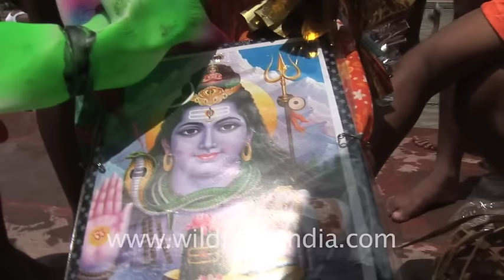Kanwarias at Haridwar, ready to hit the road!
Kanwarias are devotees of Shiva. Dressed in orange coloured clothes, they carry holy water (kanwar) of river Ganga from Neelkanth, Gomukh or Haridwar to be poured on the Shivlinga in their hometown on the occasion of Shivratri. This journey on foot, when completed, is supposed to fulfil their wishes and endear them to Lord Shiva. Legend has it that at the time of 'samudra manthan' (turning of the seas upside-down) both ambrosia and poison surfaced. While many gods and goddesses eagerly tasted amrit, no one wanted to have poison. Yet, consuming poison was crucial or else it would have caused enormous destruction had it touched the Earth. It was then that the 'God of Gods' --- Shiva put the poison in his throat -- which caused tremendous heat in his body. It is to pacify this heat that gangajal (water of the Ganga) is poured over Shivlingas -- a process known as Jalabhishek.  Shiv devotees who do not travel to Haridwar serve food to the kanwarias in their route through which they go. At the time of Shivratri the devotees are around 25 lakhs. A kanwar typically comprises a long bamboo stick with small containers carrying gangajal tied to either end. It is decorated with red and orange cloth strips and other glitzy material and is balanced on the shoulder of the person carrying it. There can be many types of kanwars: the 'standing kanwar' need not run with someone continuously -- the only condition is that until reaches its destination, the water has to be continuously carried on someone's shoulder, even if the person carrying it is only standing and not walking. The 'hanging kanwar' also need not run continuously; in fact it can be placed on a stand while the owner rests or bathes. The 'sitting kanwar' can even be placed on floor while the owner does something else. A Dak kanwar has to keep running.

The kanwaria practice seems to have been fuelled in recent times, partly perhaps by saffron resurgence in north India, and entire national highways get blocked off for weeks on end, to allow the crowds of kanwarias to return to their villages or move to Haridwar! But like it or not, this is modern day religiosity at its fervent best!

This footage is part of the professionally-shot stock footage archive of Wilderness Films India Ltd., the largest collection of imagery from South Asia. The Wilderness Films India collection comprises of thousands of hours of high quality broadcast imagery, mostly shot on HDCAM 1080i High Definition, HDV and Digital Betacam.